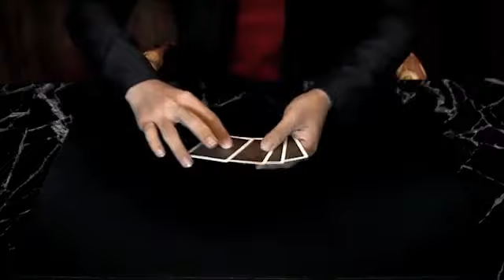Emperor by MO & RYU KA 3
his is an omnibus collection DVD featuring MO and Ryu-ka who are Japan's leading young magicians. It includes selected 5 card tricks and 5 coin tricks. These will surprise magicians all over the world.

MO is in charge of card tricks and very talented. He won the third prize at Japan Close-Up Contest in 2013. He is very brilliant and he can solve any inconvenience cleverly. The Concept for the work is modern approaches to classic tricks. He pursues visual and stylish effect and leaves it deceptive. Please watch carefully his card touch. It is highly acclaimed by Lee Asher and makes the tricks more stylish.

Ryu-ka is in charge of coin tricks and extremely outstanding person of ideas. He performs highly visual tricks with flexible imagination and sophisticated technique. You might think he uses gimmick coins, but it's not true. The Concept for the work is the tricks which can be performed in the real world. He shows a lot of visual effects which seem to be workable only in the motion picture, but you can actually perform them. Although it's not easy to learn, we can assure you that it will be your reliable performance.

The explanations are easy to understand with video picture as well as text and graphics. You can learn the motion and the purpose steadily and surely.

This is the third DVD which Frenchdrop,Inc is proudly releasing to the world. It's a truly masterpiece for imagination and elaborate skills. Enjoy high-end tricks.

"Great stuff! I really like your Work! Soft hands, clever handling and japanese flow!!!"
- Jan Logemann

"Japan is such an incredible talent pool... In the same vein Ponta's work, a new generation of magicians offers killer materials that's guaranteed to blow any audience away! Ryu-ka presents real world workable coin magic which is both highly visual and impressive: the synthesis of modern coin techniques and his own routines. Bravo!!"
- Lawrens Godon

"MO has a lovely touch with playing cards. Also, his card handling skills are excellent. REWIND was my favorite. This version of the collector's plot is visual, magical, and impressive. Very cool! And, KOCKDOWN is a lot of fun. I found myself flicking the box during the entire explanation. It makes me want to practice this routine!"
- Lee Asher

"I always enjoy Ryu-ka's innovative ideas. He is a really creative magician and have great skills for applying eccentric concepts to practical handling. His brilliant works will inspire every coin magicians around the world."
- Ponta the Smith

CARD BY MO

MOIL & WATER
Two-phase Oil & Water. It has a nice tempo and a fluid handling. You can perform it without any stress.

REWIND
MO's version of Collectors. Selected cards are instantly moved between queens.

KNOCK DOWN
Aces and kings transposition with a card case. This is very simple and unique.

OUTWIT
A clever solution to Hofzinzer problem.It's very MO.

REMAKE
A remake of Reset with visual and stunning climax.

COIN BY RYU-KA

FLYING COIIINS
Ryu-ka performs "Flying Queens" with coins instead of cards.It's an ambitious approach. Every time he put a coin into the cup, coin comes back.

CHINK-A-CHINK
Ryu-ka's solution to Chink-a-Chink with no extra coins. It has an amazing climax.

COINS ACROSS
Coins Across which uses as few bothersome coin counts as possible.

3FLY
3 Fly with Ryu-ka's original technique. It's so skillful.

ONE COIN ROUTINE
Ryu-ka's one coin routine. It has many moves which fanatics may be fooled.